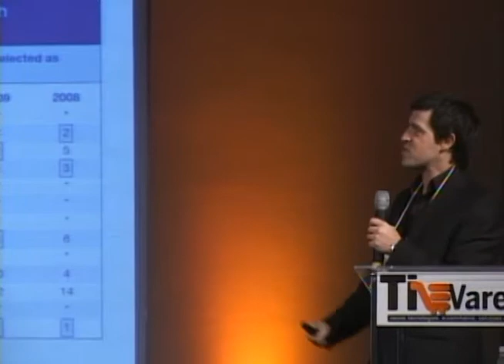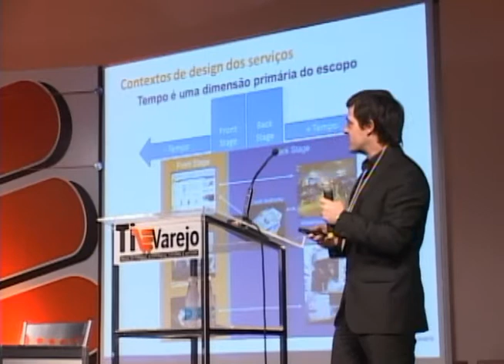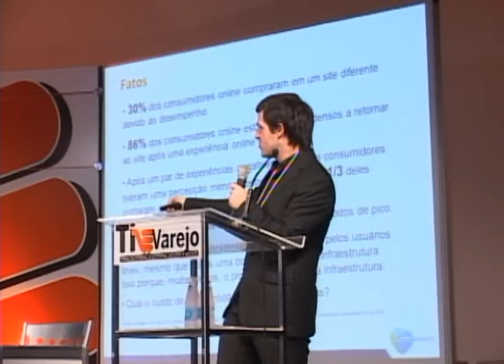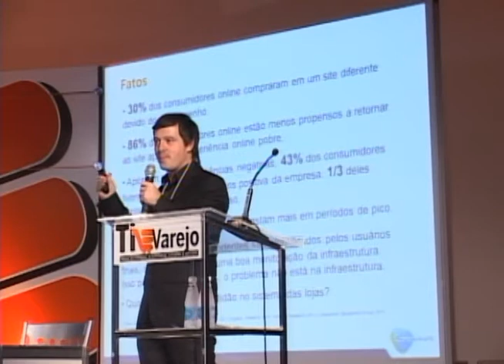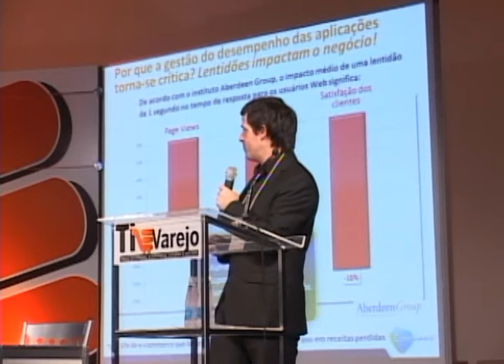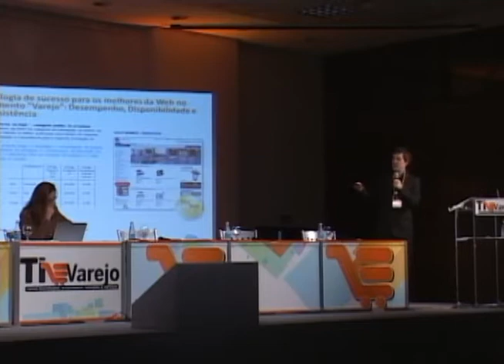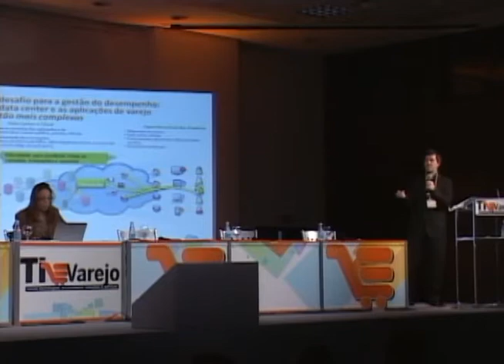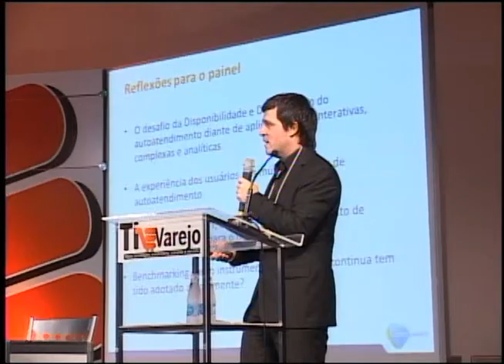Painel "O desafio do autoatendimento"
Cada vez mais consumidores demandam novos modelos de autoatendimento, mais rápidos, eficientes e inteligentes. As soluções de autoatendimento são uma forte tendências e exigem dos varejistas investimentos em soluções modernas e arrojadas na boca do caixa, além de sistemas integrados com inteligência analítica para identificar o cliente e acenar com ofertas mais atraentes.

Moderação: Graça Sermoud - Diretora Editorial das revistas Decision Report e Risk Report

Painelistas:

Anderson Cunha  - Diretor de TI da Leroy Merlin

Leandro Martinez  - Gerente de TI do Grupo Tellerina

Paulo Rodrigues  - Diretor de TI Brasil do Makro Atacadista S/A

Ricardo Pastore  - Prof. e Coordenador do Núcleo de Estudos do Varejo da ESPM

Roberto de Carvalho  - Diretor de Alianças Estratégicas para a América Latina da Compuware